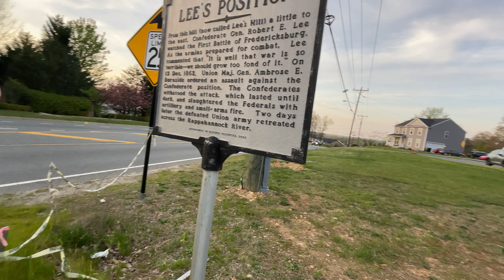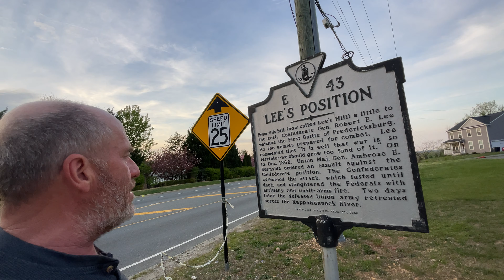Robert E. Lee Command View Over Fredericksburg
“On the western side of Fredericksburg, atop a hill once known as Telegraph Hill, Confederate General Robert E. Lee made his headquarters in anticipation of the battle of Fredericksburg. Initially, Lee and the Confederate Army of Northern Virginia were situated further south. As reports came in that the United States Army was amassing at Fredericksburg, and just waiting there, Lee moved his army into position outside of Fredericksburg.

When Burnside and the Army of the Potomac arrived at Chatham, Lee was unsure of the Federals' plan. Where would Burnside cross the Rappahannock: right there at town, further upstream, further downstream? Lee was not prepared to face the larger US Army of 120,000 men because he had divided his forces, sending Stonewall Jackson to the Shenandoah Valley and James Longstreet to Culpeper.

From this hill, Lee was able to see both ends of his line: the north end above the stone wall and the south end on Prospect Hill. His vantage point gave him the opportunity to know how the battle was going and adapt if necessary.”